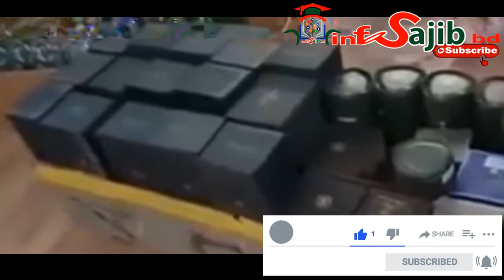pormoni today news || pori moni news today|| pori moni new news today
pormoni today news || pormoni news today || pori moni news today || || pori moni new news today || pori moni latest news live ||

porimoni,pori moni,pori moni arrest,pori moni news,pori moni live,pori moni

 latest news,পরীমনি
pormoni today news
pormoni news today
pori moni news today
pori moni new news today
pori moni latest news live
bangladeshi pori moni live news
Porimoni news live
Porimoni news

র্যাবের সামনে বসে পরীমনি এ কি বলছেন,pormoni arrest today news,র্যাবের সামনে বসে নায়িকা পরীমনি যা বললেন,actress pormoni arrest today update news

আসসালামু আলাইকুম
এই চ্যানেলে সকল বোর্ড ও বিশ্ববিদ্যালয়ের সকল খবর ও বিভিন্ন অনলাইন আবেদন ও শিক্ষাসংক্রান্ত ভিডিও প্রকাশ করা হয়. চ্যানেলটি সাবস্কাইব করে রাখুন আশাকরি আপনার উপকারে আসবে.
.ধন্যবাদ.
সুস্থ্য থাকুন নিরাপদে থাকুন info Sajib bd এর সাথে সংযুক্ত থাকুন.